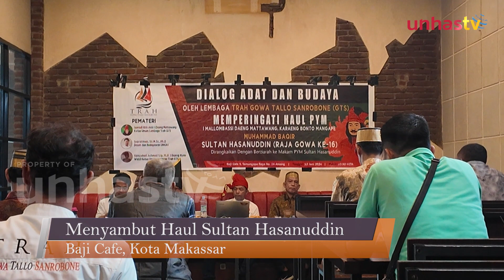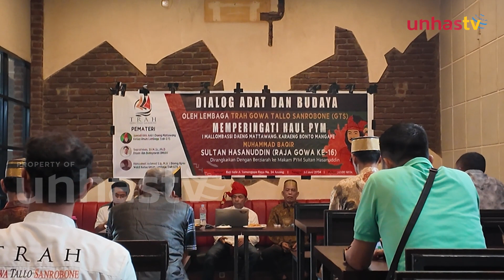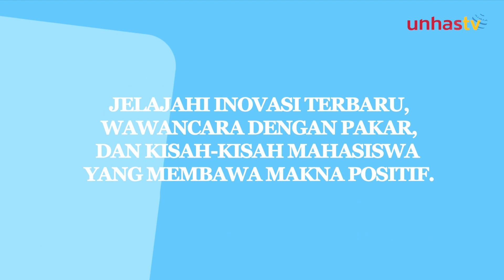Unhas Daily 13/6 - Menyambut Haul Sultan Hasanuddin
Kembali lagi di Unhas TV dalam program Unhas Daily - Edisi 13 Juni 2024. Berikut ini tayangannya:

- Menyambut Haul Sultan Hasanuddin
- Banjir Pembeli Jelang Idul Adha, Segini Harga Hewan Kurban di Makassar!